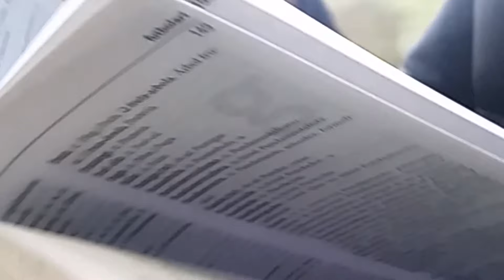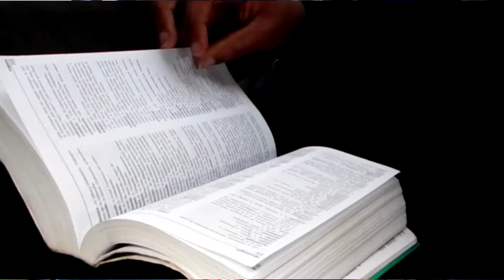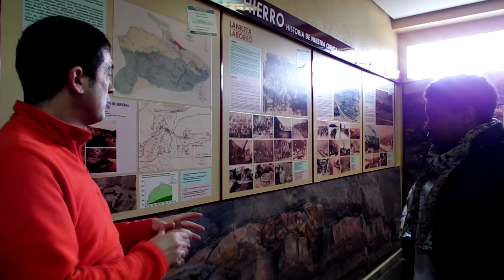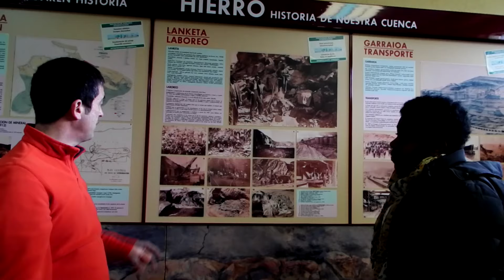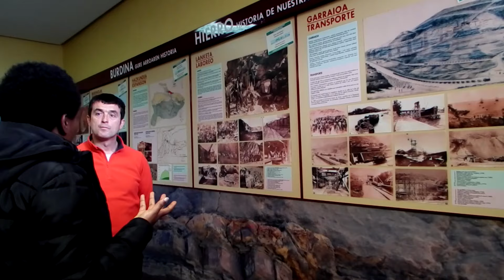Euskal Paisaiaren Jatorria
Euskal Paisaiaren Jatorria Santurtzi Kantauri BHI